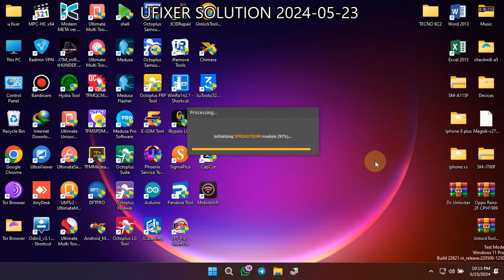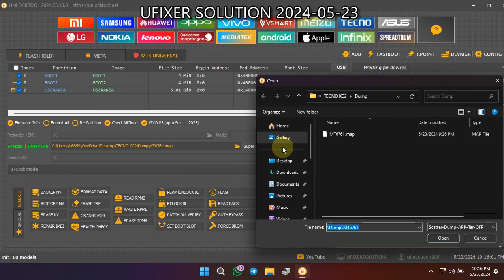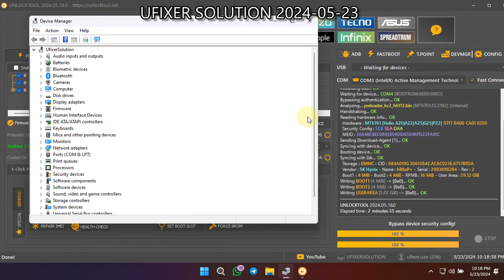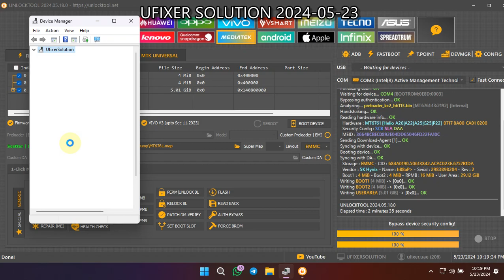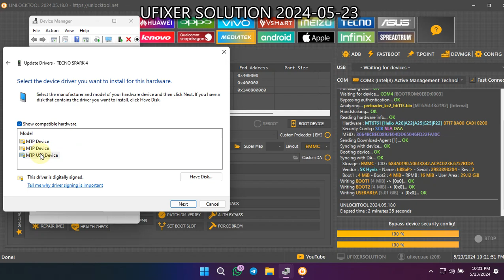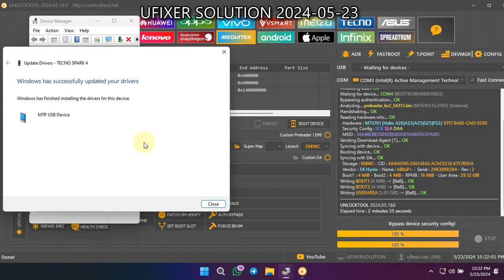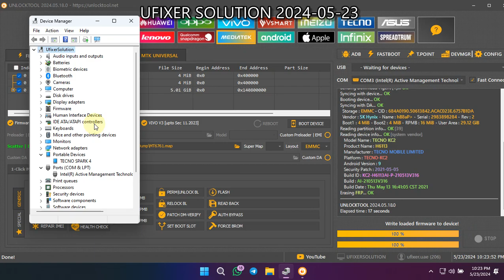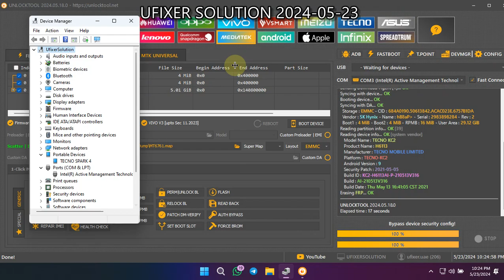Tecno Spark 4 KC2J/KC2 Dead Recovery Hang On Logo Fix 2024 (Ufixer Solution)